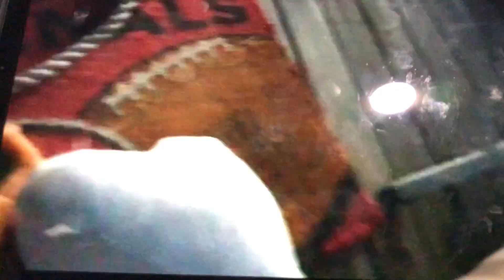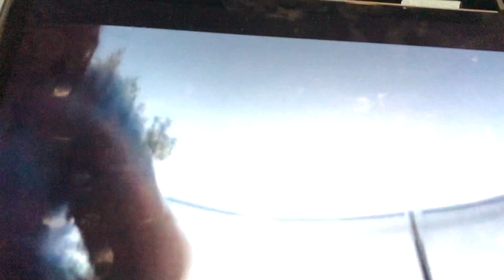LankyBox at a theme park pt.2